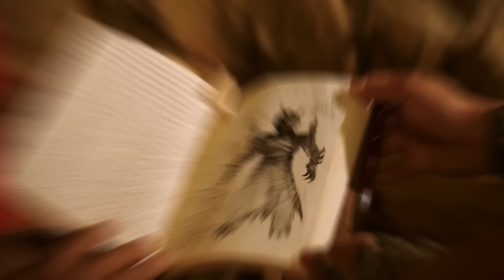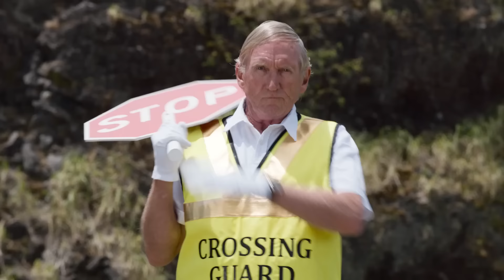Caballero en busca de caballeros | Dino Charge E12 | Episodio Completo | Power Rangers para Niños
Caballero en busca de caballeros | Dino Charge E12 | Episodio Completo | Power Rangers en Español

La tierra ha estado en paz durante varios años. Los científicos crearon tecnología para aprovechar la energía del centro de operaciones… pero ha sido violada por Evox, un diabólico virus de computadora.

 Una sola fuerza podrá detenerlo junto con su ejército: los Power Rangers. Mezclando energía “Morph equis” con ADN de animales, crean nuevos y PODEROSOS morphers, armamento AVANZADO, INCREÍBLES robots beasts como aliados, zords DINÁMICOS y PODEROSOS megazords. ¡Que empiece la batalla cibernética! ¡Es hora de morfosis!